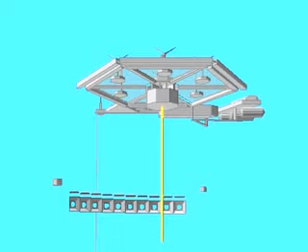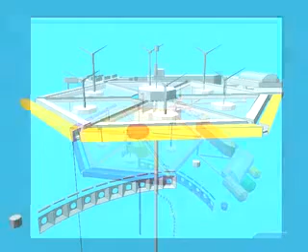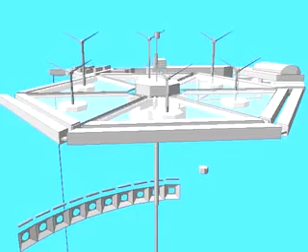ENERGIA DAL MARE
Isola artificiale che sfrutta le diverse temperature del mare per fare energia pulita,costante e infinita.La temperatura calda della superficie e la temperatura fredda a 1000 metri sotto.